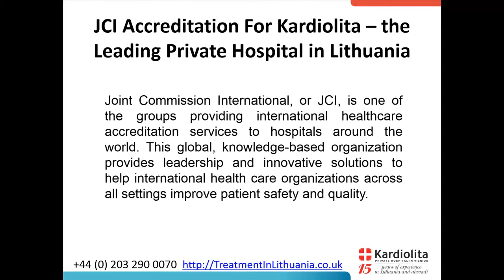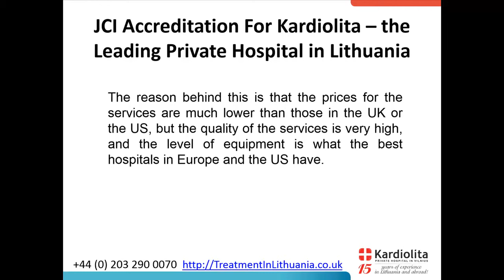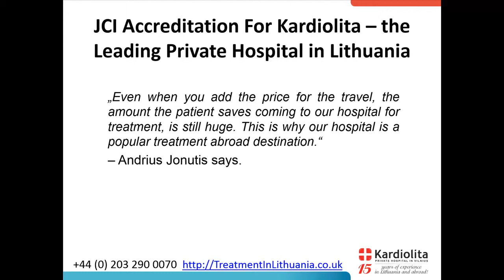Medical Treatment Abroad: Kardiolita Gets Accredited By the JCI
Kardiolita -- the leading private hospital in Lithuania -- has been a popular choice for medical treatment abroad, and getting accredited by the JCI confirms the highest quality of medical services, and patient safety.

Medical Treatment Abroad:

While many hospitals and clinics worldwide strive to get accredited by the JCI simply to be able to market their services easier, Kardiolita is the perfect example showing that the accreditation was just a proof that the hospital works by the highest standards and following the necessary procedures to provide health services of the highest quality to their patients.

Medical Treatment in Europe:

Private General Hospital Kardiolita is not only the first choice for private medical services in Lithuania, it is also the choice for many International patients as well: people from Europe and even the Unites States choose Kardiolita for different types of medical treatments and surgeries. The reason behind this is that the prices for the services are much lower than those in the UK or the US, but the quality of the services is very high, and the level of equipment is what the best hospitals in Europe and the US have.

„Even when you add the price for the travel, the amount the patient saves coming to our hospital for treatment, is still huge. This is why our hospital is a popular destination for medical treatment in Europe." -- Andrius Jonutis says.

About Kardiolita:

Kardiolita is the leading private general hospital in Lithuania. Established in 1998 Kardiolita provides full range of medical services -- from comprehensive diagnostics to various surgical treatments within many medical areas. Kardiolita employs 190 highly qualified Lithuanian doctors with extensive international experience and treatment performance of more than 45 medical areas. The hospital has long-term experience in treating international patients.